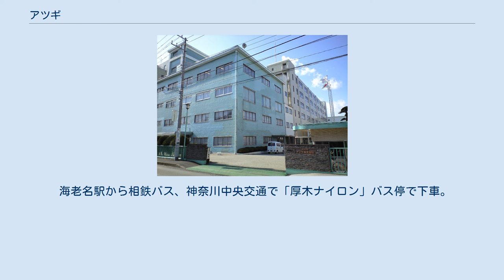アツギ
アツギ株式会社（英文社名：ATSUGI CO.,LTD.）は、日本の繊維製品の製造・販売メーカー。
 主にパンティストッキング・靴下・下着を製造・販売している。
その他不動産の販売・賃貸、介護用品の製造等の事業がある。
製造は子会社に移管、中華人民共和国での生産にも移行している。
 2013年3月期の連結売上構成は繊維事業95.5%、不動産事業その他4.5%となっている。
 会社の所在地は海老名市であるが、社名に相模川対岸の町である「厚木」の名前を使用したのには次の理由がある。
会社設立前に近隣にある厚木基地に連合軍総司令官ダグラス・マッカーサーが降り立った。
そこで創業者の堀は「世界中に知れ渡った厚木の名を社名にすれば、いちから宣伝しなくても済む」とひらめいたことから。
ただし厚木基地は厚木市内ではなく、綾瀬市と大和市にまたがった地域にある。
所在地に近い厚木駅も厚木市内ではなく海老名市にある。
ちなみに発明学会前会長豊沢豊雄の著書によると厚木ではないからアツギナイロンと命名したとある。
 また1970年代には、「スクールマルチ」の商品モデルに山口百恵・麻丘めぐみ・片平なぎさが起用されたが、CMは製作されたかは不明。
 アツギイメージガール（ATSUGI Image Girl）とは、2007年の同社創立60周年を記念して創設したキャンペーンガールの名称。
元々は「ミラキャラットガール」という名称であった。
毎年9月にオーディションで2名を選出し、翌年9月までの1年間にわたり同社の顔としてPR活動を行っている。
 いずれも過去。
フジテレビ番組やTBS番組が多い。
 海老名駅から相鉄バス、神奈川中央交通で「厚木ナイロン」バス停で下車。